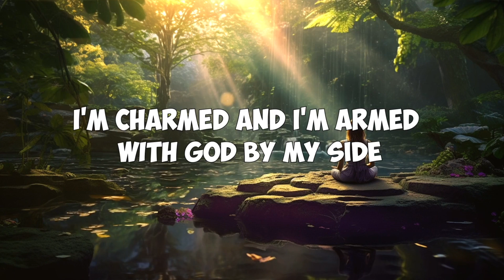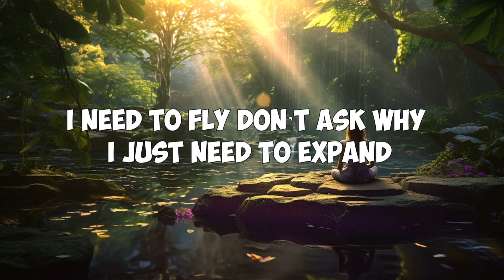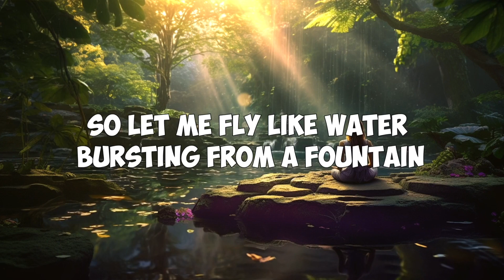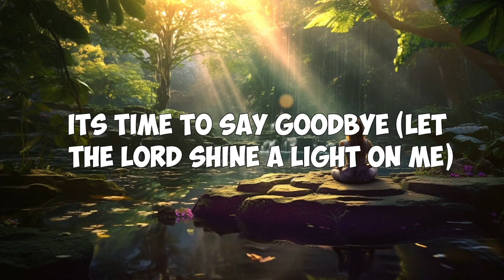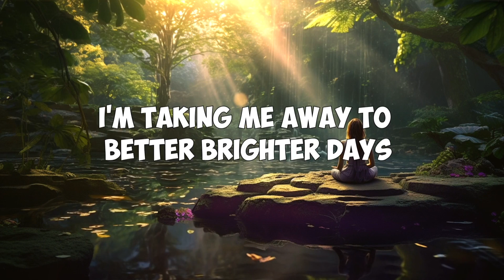Volyewm Velocity - Let The Lord Shyne A Lyght On Me (Official Lyric Video)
Off the forthcoming album "Pure & Vile"
(P) 2024 Flippo Music Group